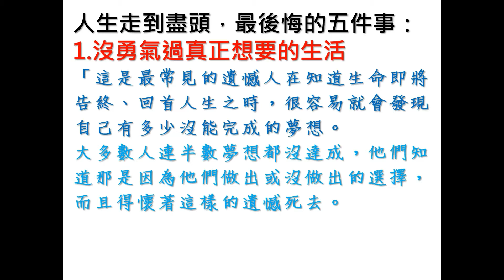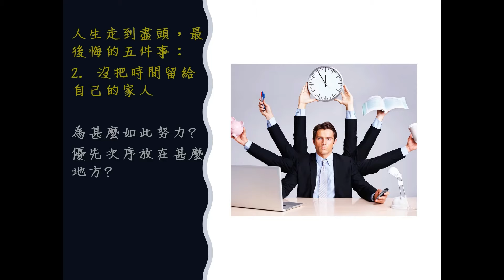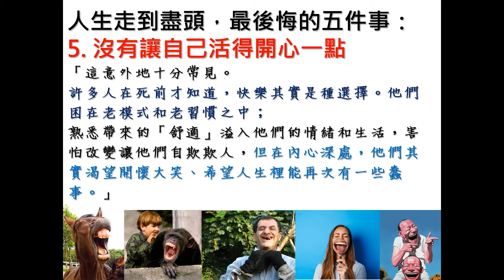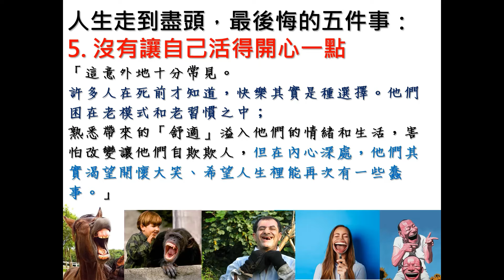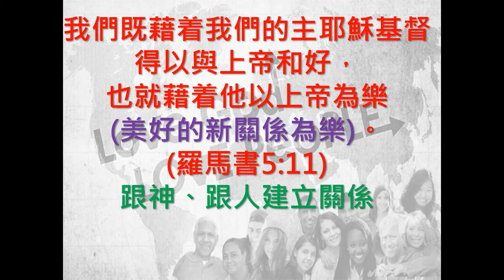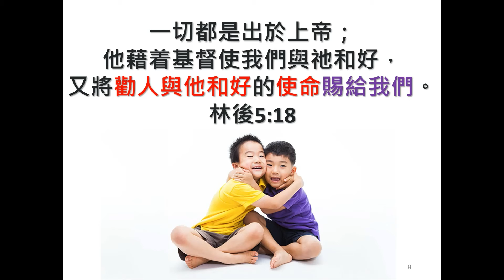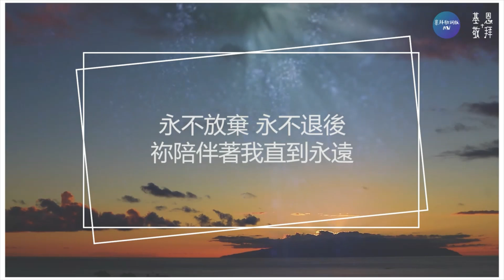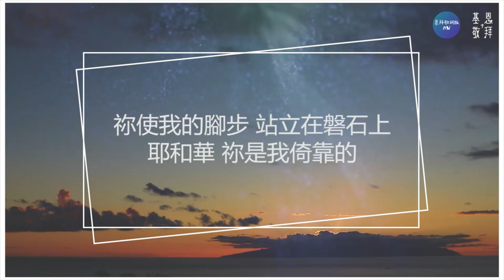靈修分享：人生遺憾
臨終病人五樣遺憾的事
都與關係有關，靠主重尋關係

我們既藉着我們的主耶穌基督得以與上帝和好，
也就藉着他以上帝為樂
(美好的新關係為樂)。
(羅馬書5:11)
跟神、跟人建立關係